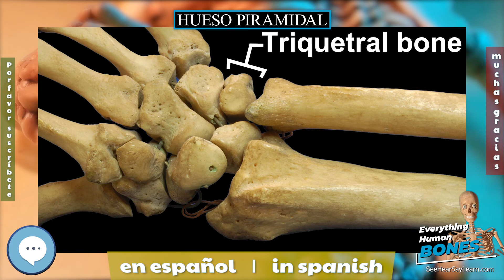Hueso piramidal 🦴Todo huesos de anatomía humana🦴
El hueso piramidal es un hueso de la muñeca, par, corto, esponjoso, en forma de pirámide, con seis caras, de las cuales tres son articulares. Articula superiormente con el pisiforme, lateralmente (en relación con el plano sagital) con el semilunar y distalmente con el ganchoso. Es un hueso de la primera fila del carpo; se articula con el pisiforme, semilunar y ganchoso. Para tener una mayor idea de su ubicación se podría decir que es el tercero en el carpo así el orden seria: escafoides, semilunar y piramidal.
En esta serie de videos, cubrimos todo sobre los huesos humanos y su anatomía.
Enlace a Amazon.com
Aquí hay un par de excelentes recursos y productos que pueden resultarle útiles.
Aquí está el MEJOR EN EL MUNDO Libro de anatomía por el Dr. Netter
Atlas of Human Anatomy (Netter Basic Science) 7ª Edición
Aquí hay un libro de anatomía para colorear que he usado en el pasado.
The Anatomy Coloring Book 4ta Edición
Aquí hay un esqueleto completo de 70 pulgadas con un esqueleto anatómico con póster

Muchas gracias!
Esta serie de videos no podría hacer lo que hace sin la ayuda de Wikipedia y su comunidad junto con tantas otras personas para agradecer y esperamos refinar nuestro producto.